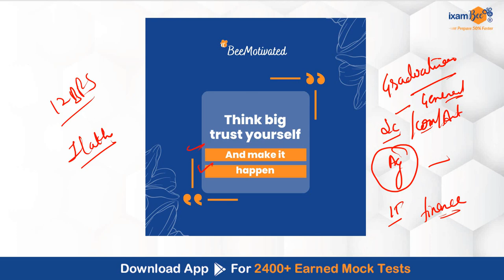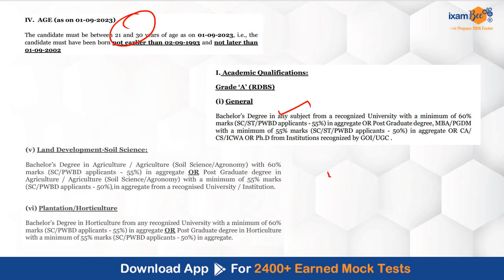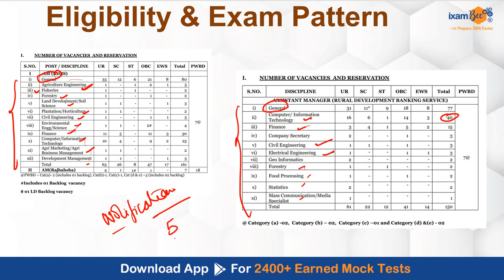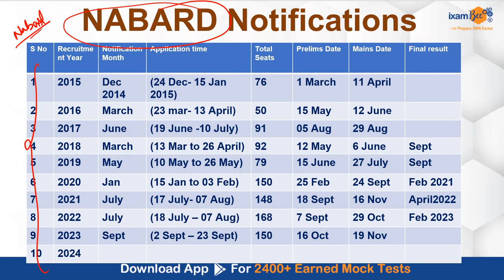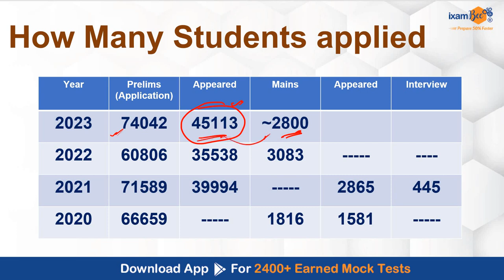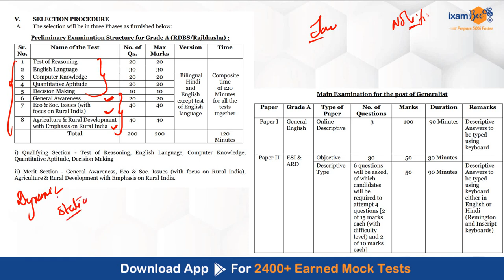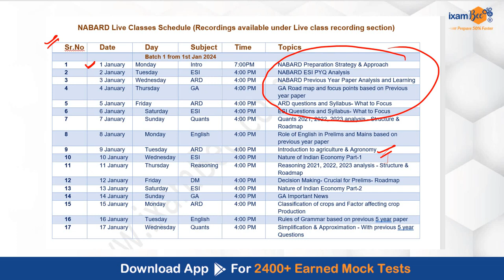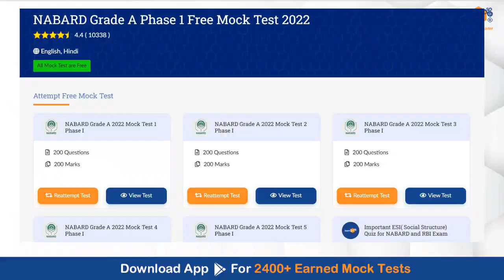Target NABARD 2024 || Best Strategy for Phase 1 & 2 || Start Now... || By Kailash Sir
👉NABARD Grade A 2023 Phase I Shift 1 Previous Year Paper